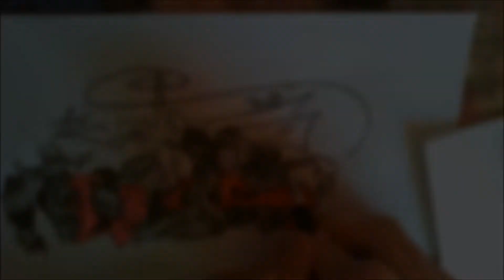Concours Azote / "Nucker" / Catégorie Avancée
►Résumé :
Yosh ! Nous voilà enfin avec ma nouvelle participation pour un nouveau concours. Et cette fois ci c'est avec Azote pour ses 200 abonnés ! Au passage, félicitation pour ce début de parcours dans cette aventure Youtube. Le mot était NUCKER avec une contrainte imposée qui était de mettre que 3 couleurs dans son graffiti. Notamment pour, moi j'ai utilisé mon gris, du carmine et du Ruby ! Je vous laisse regarder le résultat. Et on se retrouve très bientôt !
(PS : La 2ème saison "Speed art" arrive très bientôt, resté actif)
Peace !

La musique te plaît ? ( Le lien ci-dessous )

► La vidéo t'as plus ? N'hésite pas à mettre un j'aime alors !
►Tu veux donner ton opinion ? N'hésite pas à commenter !